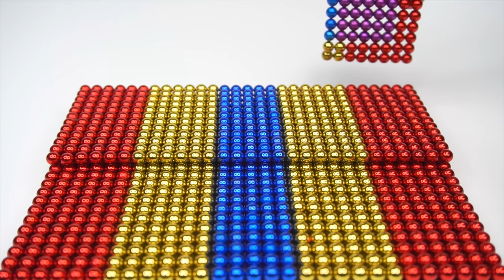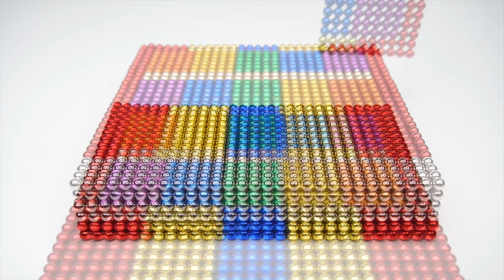DIY - How To Build Caterpillar 797 Haul Truck With Magnetic Balls (Satisfying) - Magnet Balls